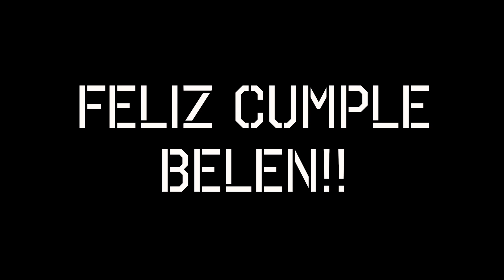Belén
Fotografia y video Martin Cardenas